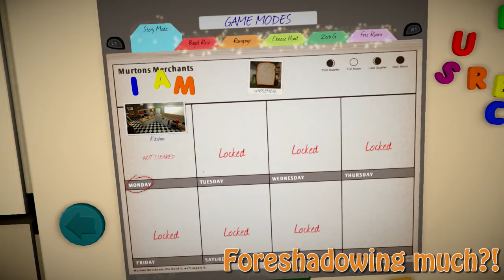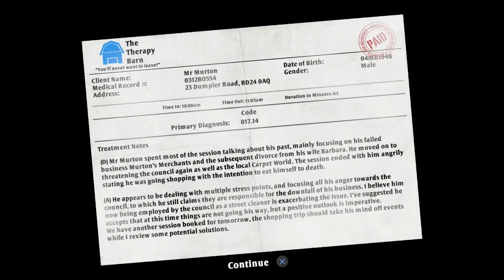I am bread eps 1 - OKAY ALREADY!!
I think everything will be OKAY!!